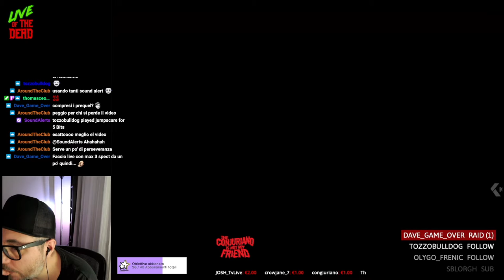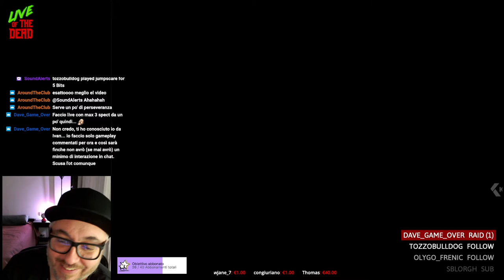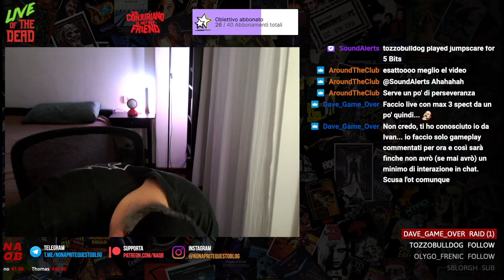SUPERDEEP - RECENSIONE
La mia recensione di Superdeep horror russo fantascientifico diretto da Arseny Syuhin